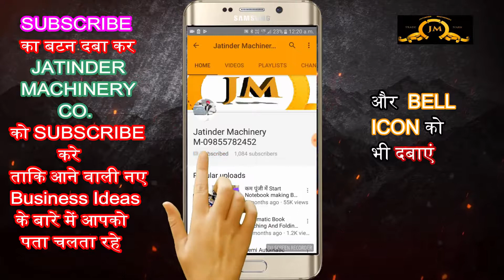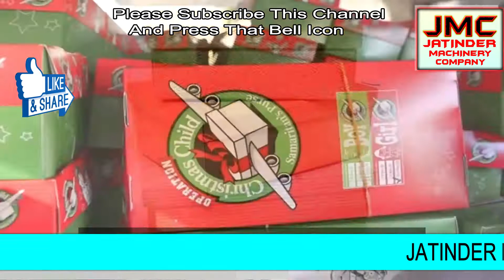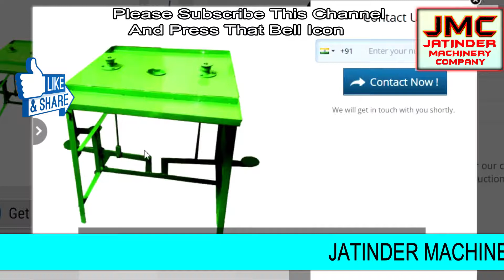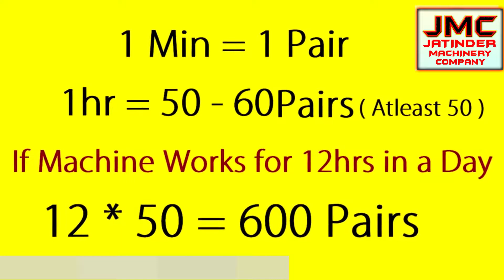केवल RS-35 लगाकर रोज 5000 कमाओ | Slipper Making Business, Slipper Making Machine, चप्पल, Chappal